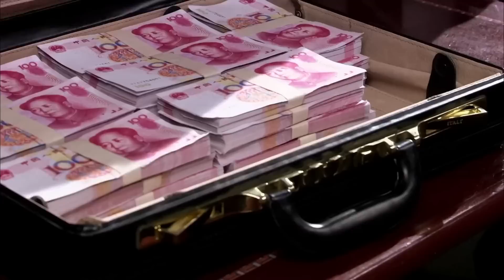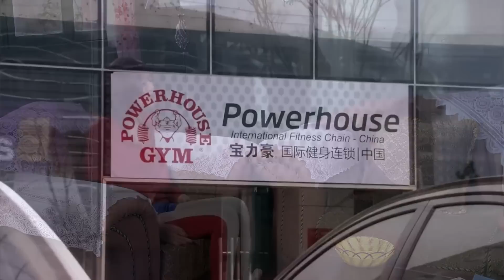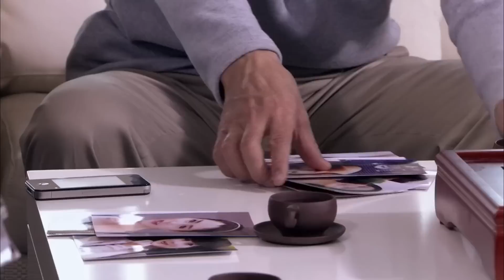MUTLISUB《他从星光中而来》06：富豪千金一夜之间惨遭爱情、友情、家庭的三重背叛，涅槃重生的她展开反击，却被他的偏爱治愈了心伤，再次重获爱情（黄景瑜、《仙剑奇侠传》王媛可）❤️华语甜剧社